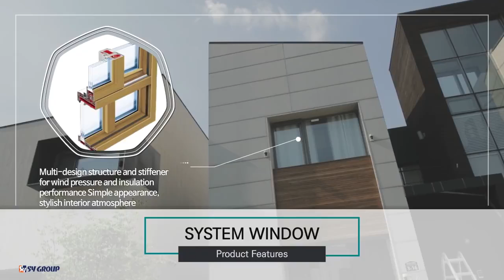SY Industry Co., Ltd.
ពត៌មានលំអិត សូមទំនាក់ទំនង តាមរយៈ
ទូរស័ព្ទលេខ៖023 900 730/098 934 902/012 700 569